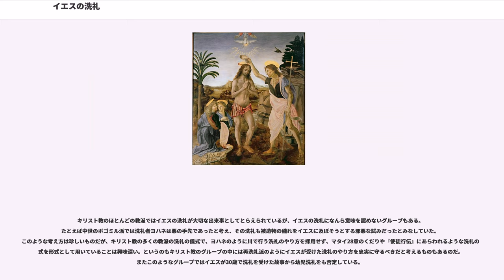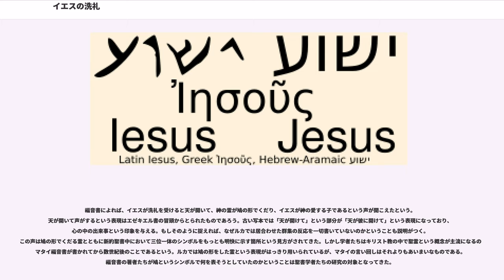イエスの洗礼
イエスの洗礼（-のせんれい）とは新約聖書の福音書にあらわれるイエス・キリストの生涯のエピソードのひとつで、ヨルダン川において洗礼者ヨハネから洗礼を受けた出来事。キリスト教の洗礼の儀式のもととなった『ルカによる福音書』と『マタイによる福音書』ではイエスの幼年時代の記述が異なり、『マルコによる福音書』に至ってはイエスの幼年時代についての記事を一切省いているが、これらの共観福音書はどれもイエスの洗礼に関しては同じような内容の並行記事となっている。マタイもルカもイエスの幼年時代の記述からいきなりイエスの洗礼に話が飛んでいる。ルカによればイエスが洗礼を受けたのは30歳のころだったという。

共観福音書でイエスの洗礼の記述はどれも同じような組み立てになっている。初めに洗礼者ヨハネが紹介され、彼の言葉と洗礼の儀式について述べられる。次にイエスがヨルダン川にやってきて洗礼を受ける。そのあと天がひらけてイエスこそ自分の子であるという神の声が聞こえる。これがイエスの公生活の始まりとされている。共観福音書であっても細かい異同はあるが、ほとんどのキリスト教派においてイエスの生涯における重要な出来事のひとつとみなされている。カトリック教会で唱えられるロザリオの祈りのうち、光の神秘のひとつがこの「イエスの洗礼」になっている。

洗礼者ヨハネはユダの荒れ野で教えていたという。ユダの荒れ野というのは死海から高地へあがった乾燥した地域で人はあまり住んでいなかった。荒れ野という言葉がしばしば砂漠と同義にとられることがあるが、砂漠ほど乾燥していたわけではなく、放牧が行われていた。プリニウスはこの地域がエッセネ派の暮らす地域であったといっており、実際に洗礼者ヨハネがエッセネ派の指導者の一人であったという説もある。聖書学者ドナルド・グスリー（Donald Guthrie）によれば、当時都市よりも荒れ野のほうが神に近い場所であると考えられていたという。
福音書によればイエスはヨルダン川でヨハネと会ったとされる。イエスの洗礼の場所とされてきた区域のひとつは、アレンビー渓谷の南、カシール・アル・ヤフドとよばれるヨルダン川の西岸である。現代ではここに正教会の修道院があるが、イスラエル軍の軍事監視区域となっており、一般人の立ち入りが制限されている。だが、イエスにゆかりのあるヨルダン川で洗礼を受けたいという人々が多く集まるため、一部に開放区域が設けられている。同じ区域のヨルダン川東岸も古代よりキリスト教徒たちに尊重されてきた。ヨルダン政府観光局は東岸こそイエスの洗礼の場所であると宣伝しており、実際に東岸の遺跡アル＝マグタスはイエスの洗礼の地として2015年に世界遺産リストに登録された。

ルカ福音ではイエスは群集の一人としてヨハネのところへ赴き、洗礼を受けている。マタイ福音ではイエスの洗礼の場面ではイエスとヨハネ以外の登場人物はあらわれない。ルカとマタイではヨハネはファリサイ派とサドカイ派批判ととれる言葉をもって登場する。この批判はルカとマタイに固有のもので、二つが参照したと考えられるマルコ福音にはそのような批判は見られない。

マタイとルカでは、ヨハネは登場するや集まった人々を「まむしの子ら」と非難し、改心を求める。マルコにこのような箇所がないことから、このヨハネの言葉はQ資料に由来していると考えられている。ただ、マタイとルカでも違いはあり、ルカではヨハネが人々全体に非難の言葉を向けるが、マタイはファリサイ派やサドカイ派に限定している。ある学者たちによれば、ヨハネに近づいたファリサイ派の人々というのは決してヨハネに心酔したからではなく、自分たちの権威を脅かすものと警戒し、調査しようとしたためヨハネに非難されたという。歴史的にみればこの時期にファリサイ派とサドカイ派が共同してあらわれるというのは考えにくい、というのは神殿崩壊前の時期、両派はユダヤ人の中での主導権を握ろうと激しく対立していたからである。

なぜマタイはヨハネの非難を特定の人に向けたのだろうか。エドゥアルド・シュバイツァー（Eduard Schweizer）はマタイがルカと違ってユダヤ人を読者として想定したため、ユダヤ人全体を批判するような記述を避けたかったのではないかと考えた。そこでマタイ福音書の成立時にキリスト教徒と激しく対立したファリサイ派にその矛先を向けさせたというのである。もちろんすべての学者がこの考え方に同意しているわけではなく、単に「ファリサイ派とサドカイ派」という言い方でユダヤ人を総称...